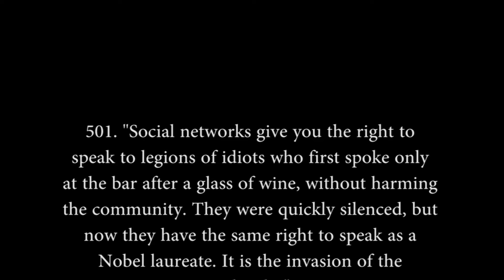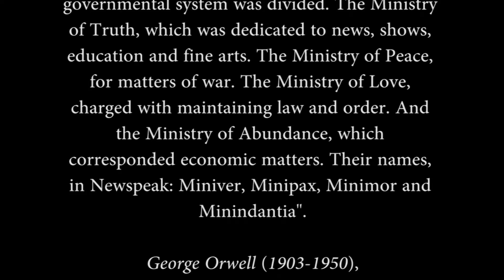505 Appointments against democracy. (Part 51)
501. "Social networks give you the right to speak to legions of idiots who first spoke only at the bar after a glass of wine, without harming the community. They were quickly silenced, but now they have the same right to speak as a Nobel laureate. It is the invasion of the imbeciles".

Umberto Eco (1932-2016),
Italian writer

502. "Educate in democracy? No, please, democracy is the lack of education. Educate in the anti-democracy, know how to value the good, not what the majority says".

Spanish author.

503. "[...] In them were installed the four Ministries among which the entire governmental system was divided. The Ministry of Truth, which was dedicated to news, shows, education and fine arts. The Ministry of Peace, for matters of war. The Ministry of Love, charged with maintaining law and order. And the Ministry of Abundance, which corresponded economic matters. Their names, in Newspeak: Miniver, Minipax, Minimor and Minindantia".

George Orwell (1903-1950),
British writer.

504. "War has been the form of expansion of the Empire on the two occasions in which democracy has appeared in history: both in Ancient Athens and in the United States".

Spanish author.

505. "The crime-the crime of the mind-does not imply death; the crime is death itself".

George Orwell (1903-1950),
British writer.